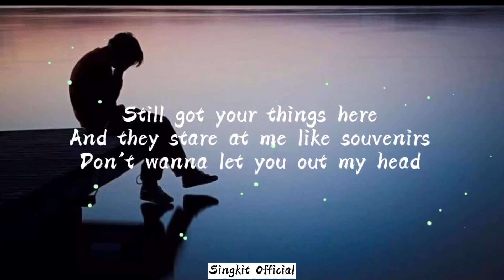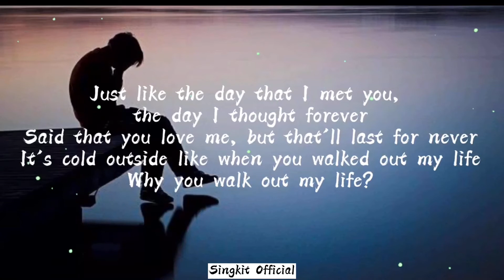HEARTBREAK ANNIVERSARY - Skusta Clee ( cover ) | Song Lyrics | Singkit Official